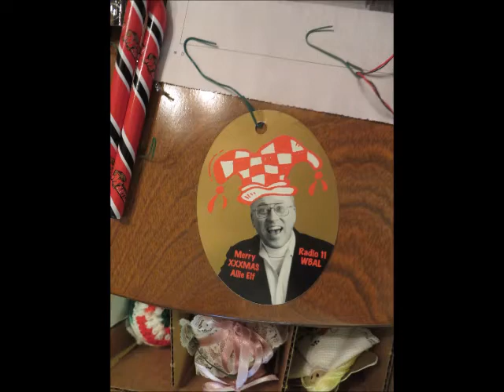David Mallett Silver Bells 1999 Exclusive WKSU "Ornaments And Icing" Broadcast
Host of Folk Alley, Jim Blum, has a exclusive from David Mallett singing Silver Bells.  Jim founded Folk Alley as it was a weekend show on WKSU in Ohio in the beginning.  Now is broadcast 24/7. Last picture has no music.